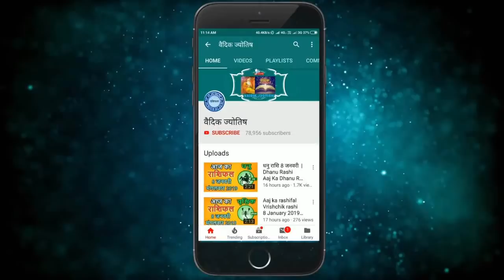Singh Rashi 7 February 2021 Aaj Ka Singh Rashifal Sinh Rashifal 7 February 2021 Leo Horoscope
singh rashi 7 February 2021
7 February singh rashi
singh rashiJuly 2021
Dainik Rashifal,Horoscope,Astrology
7 फरवरी सिंह राशि
आज का राशिफल सिंह राशि
सिंह राशिफल